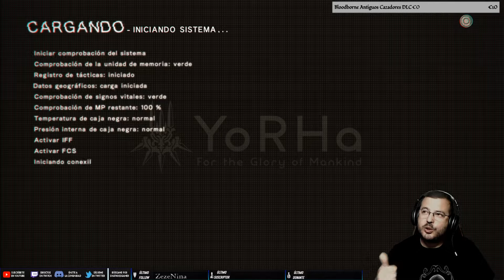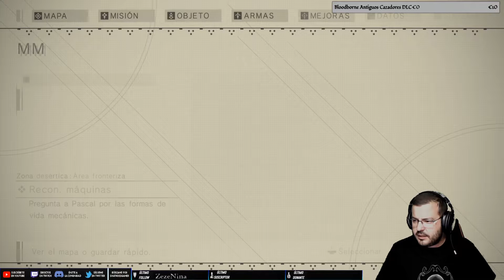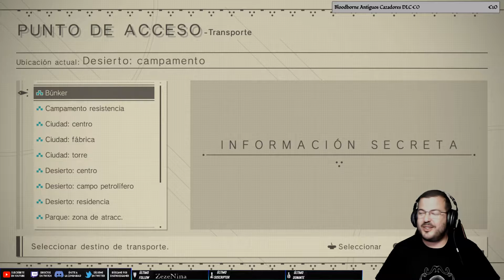Nier Automata 33 Cruz de navajas por los shatines | Gameplay Completo en Español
Desde estos enlaces, recibiré parte de los ingresos que se generen con las compras, obviamente si lo haces estarás apoyando muchísimo mi contenido:

Quede claro que salvo que se indique lo contrario, el video no está patrocinado, y ha sido comprado por mi. En cualquier caso las opiniones y análisis de los juegos son 100% independientes siempre.